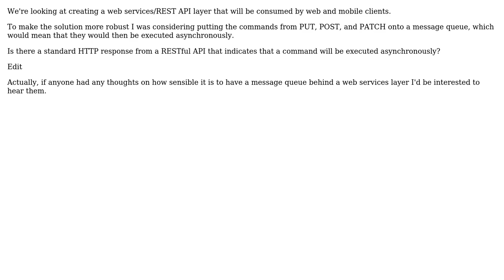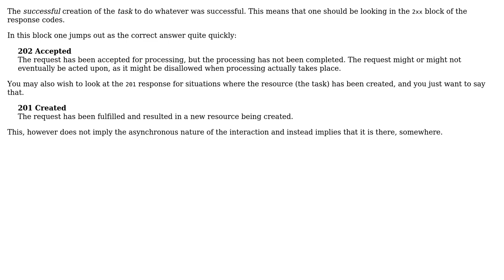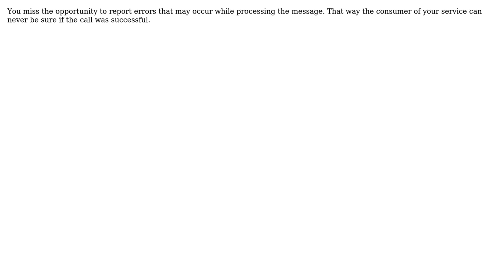Software Engineering: Web Service and Message Queue (3 Solutions!!)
Software Engineering: Web Service and Message Queue

With thanks & praise to God, and with thanks to the many people who have made this project possible! | Content (except music & images) licensed under CC BY-SA | Music | Images & others | With thanks to user Stefan Schmidt user paj28 user David Brower and the Stack Exchange Network Trademarks are property of their respective owners. You are responsible for your own actions.